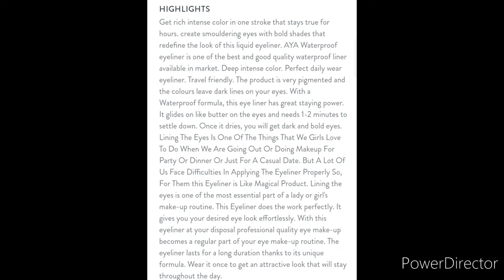AYA EYELINER Combo pack/ Purplle discount Price offer